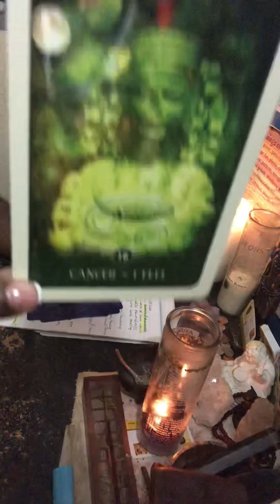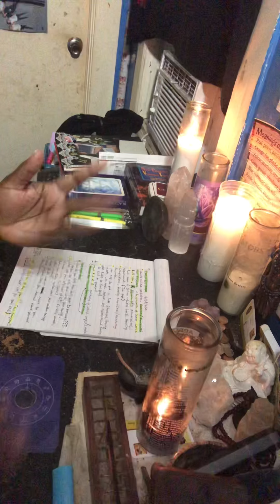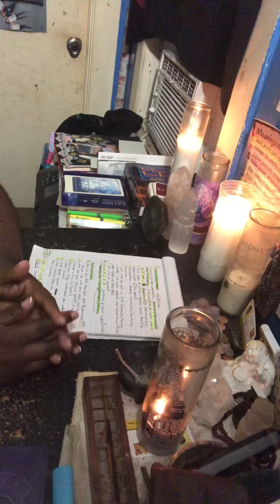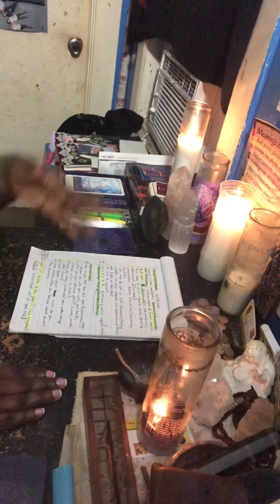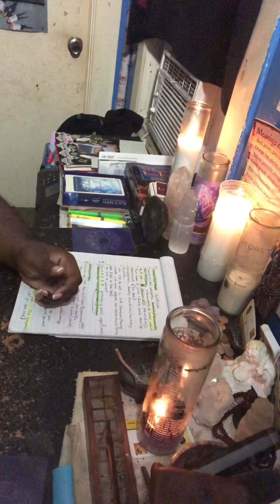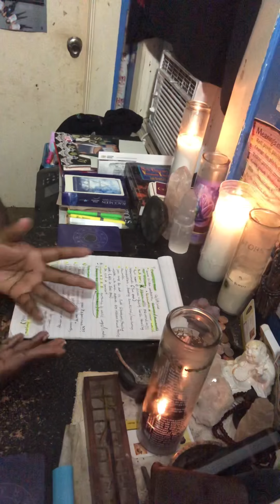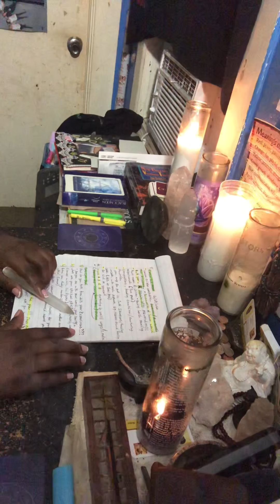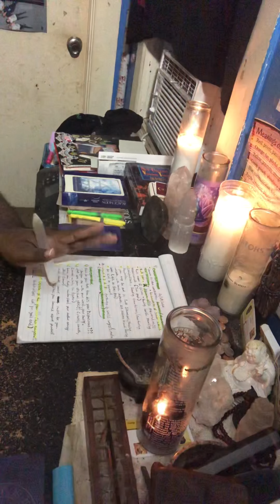Wisdom Talk episode 13: “Healing your inner Divine feminine” 💜 finale episode! Cancer ♋️ full moon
I discuss the final full moon of the year in cancer ♋️ 12/29/20. Also the Collective energies update. We’re closing out a completion of cancer ♋️ eclipse energies for the past 2 years. This final test is about having emotional safety and this is a big one a big test to see if you have graduated these energies or need more lessons in that area of life. Chiron and the sun is squaring the full moon and its pushing us to finish up the needed healing around the last part of soul work we need for the divine feminine within in the area of cancer ♋️ . It may hurt for some but not to much for the ones that have been doing the work for the past 2 years since the nodes of fate have been in cancer/Capricorn.
Remember in order for you to know what emotional safety is, you must know and have a clear connection to your emotions.

Good luck 🍀 to my soul tribe The wisdomlites 🦉 on your journey!
 ~ Cedd Gods Wisdom 🦉⚡️💋